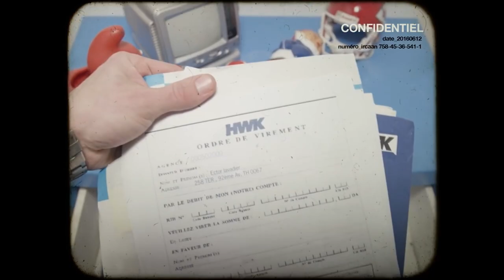Jonathan Cohen | Réalisateur malgré lui | Roi de l'impro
Salut !
Jonathan Cohen en pleine improvisation
La flamme
Le Flambeau
Canal +

Pour mes abonnés qui comprendraient pas pourquoi je mets cette vidéo en ligne, car tout simplement je n'ai plus accès à la monétisation! il faut 4000h de visionnages sur sa chaine YT... Alors j'ai cherché un moyen de trouver comment les faires :)

Bon, j'avoue la miniature est faite pour que vous cliquez car la vidéo n'est pas inédite mais très peu vues par les gens car elle date un peu!

J'ai coupé quelques segments pas très intéressant de la version originale.